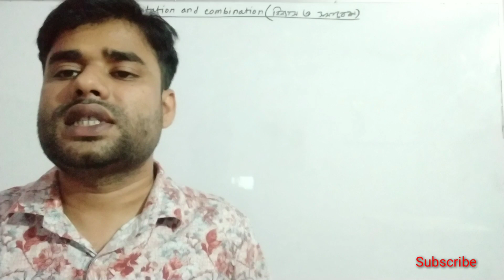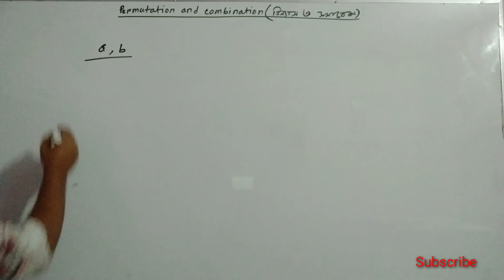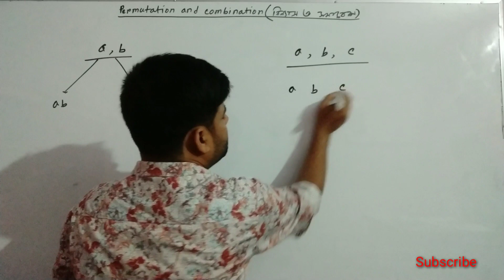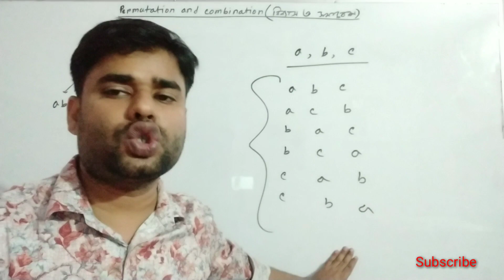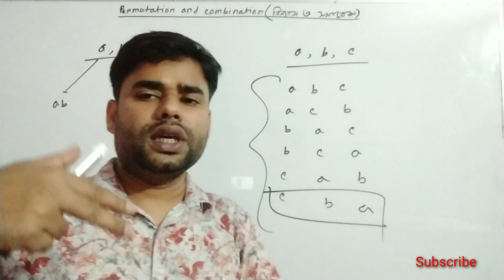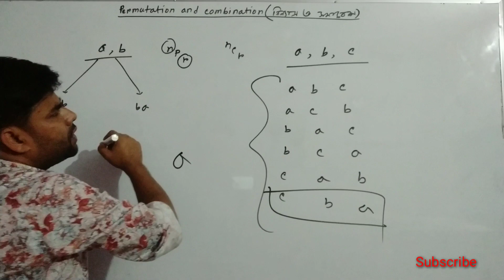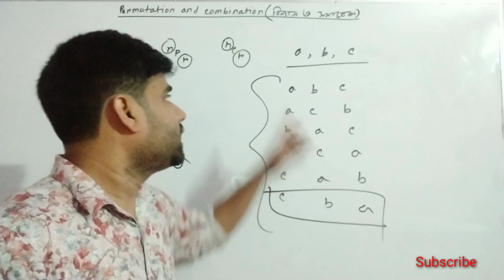HSC(Permutation and Combination) (বিন্যাস এবং সমাবেশ) (বিন্যাস ও সমাবেশের পার্থক্য)